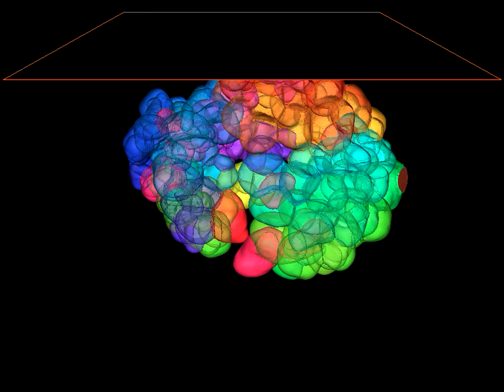3D reconstruction of a honeybee antennal lobe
This shows the scan via two-photon microscopy through a honeybee antennal lobe, superimposed with the 3D reconstruction of the glomeruli.
or in
Paoli, M. & Haase, A. In Vivo Two-Photon Imaging of the Olfactory System in Insects. in Olfactory Receptors  179–219 (Humana Press, 2018).